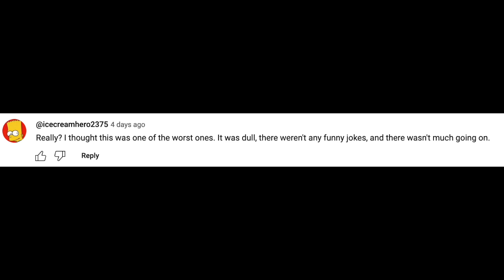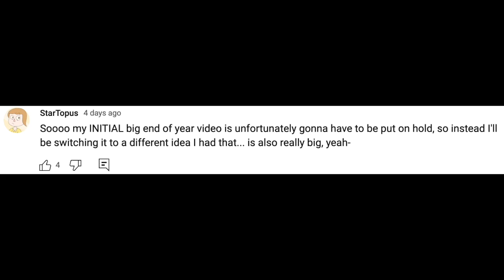Bob's Burgers' Most UNDERUSED Character - Wharf, Me Worry?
Bob and his dad probably need therapy. Go get therapy.